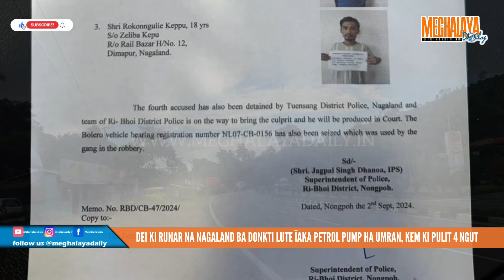Dei Ki Runar Na Nagaland Ba Donkti Lute Ïaka Petrol Pump Ha Umran, Kem Ki Pulit 4 Ngut